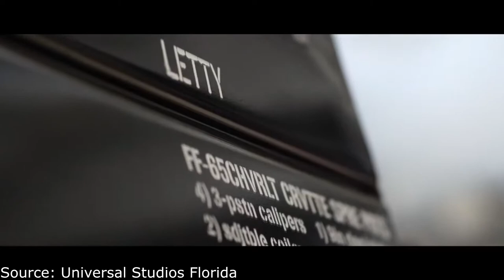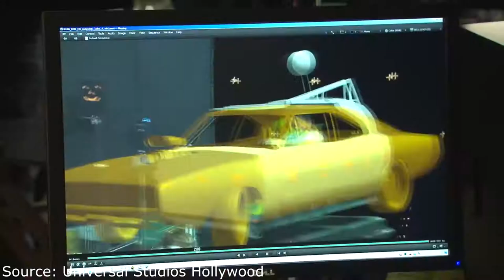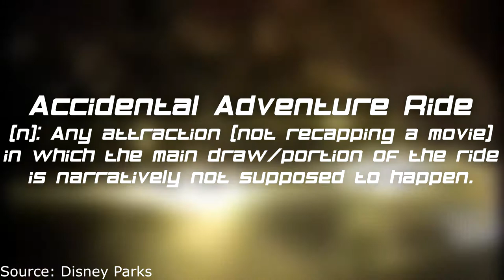In Defense of Fast and Furious Supercharged - A Short Video Essay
in 2015 the Universal Studios Tram Tour got a new finale. Why don't I hate it like everyone else?